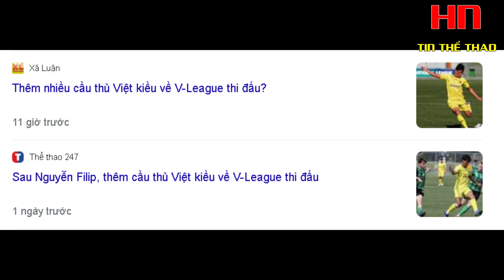NÓNG: TUYỂN VIỆT NAM GẶP "BÃO" THIẾU NGƯỜI ĐÁ KHẨN CẤP; CHIÊU MỘ NGOẠI BINH BỔ SUNG ĐỘI HÌNH